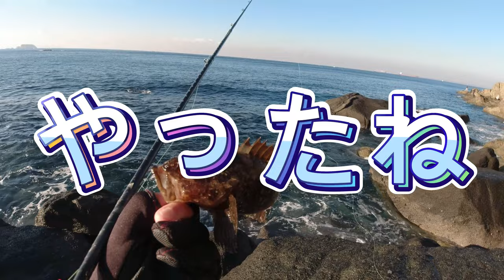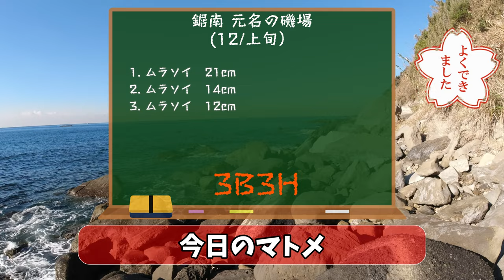EP.340【千葉内房穴釣り】鋸南町元名の磯場でグッドサイズの根魚と出会う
2023年12月の調査報告です。
久しぶりのこの場所に良型カサゴを狙って行ってきました。
相変わらず釣り人が少ない釣り場で、良型をゲットできました。

■前回の動画
EP.339【千葉内房穴釣り】久しぶりに袖ヶ浦港に行ったら釣り場が解放されてた

↓↓↓釣り勝のアマゾンページ（道具紹介）↓↓↓

【釣り道具】
ライフジャケット 腰巻き BALANCE LAND
ライフジャケット プロックス(PROX) フローティングゲームベスト PX399
ウェーダー グランウォーカー フェルトスパイク
フェルトスパイク 阪神素地 TS-923
‹穴釣り道具›
【竿】PROMARINE 極光テトラDX110H
【リール】SHINAMO CLUB DEMI 15RL

‹ロックフィッシュ道具›
【竿】SHIMANO SALTY ADVANCE B76M
【竿】DAIWA BASS X 642LB-Y
【リール】DAIWA PR100（ベイト）
PR100 替えスプール

【竿】DAIWA LURENIST 86M
【リール】DAIWA 20 CREST LT4000-CXH

‹磯・堤防道具›
【竿】DAIWA インプレッサ 1.5-53
【竿】DAIWA リバティクラブ磯風 3-4.5
【竿】ホリデー磯XT 2-450
【リール】DAIWA 20 CREST LT3000-C

‹ライトタックル›
【竿】 SHIMANO SALTY ADVANCE AJING S610L-S
【リール】DAIWA 20 CREST LT2000